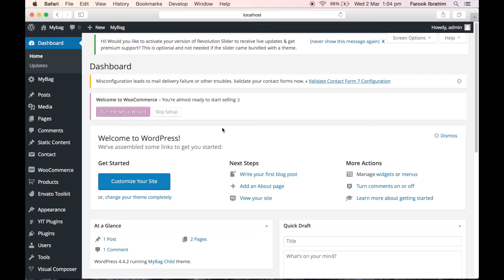Step-3 : Import Dummy Data - MyBag WooCommerce Theme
Now that we have installed the theme and its plugins, we should setup the website with some dummy data.